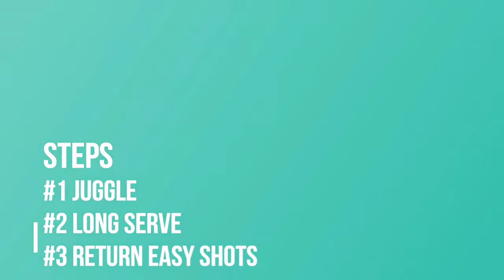d. (20•24) Behind The Back